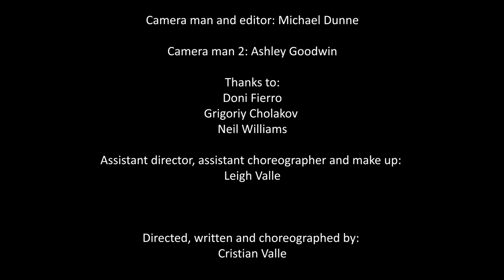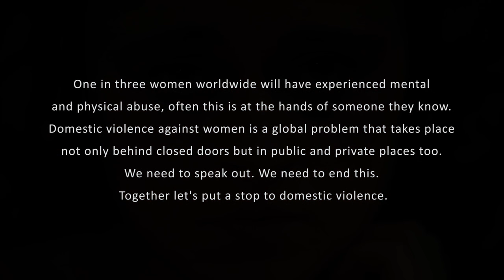One In Three ShortFilm - WOODKID RunBoyRun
One in Three "One saved by three" it's a new video/ShortFilm and it was created on the 7th of August 2016.

I was walking in Waterloo station 5 guys saw a girl on the phone and started to shout things to her.
Nothing more happened but my thoughts swerved around my head. what can i do? then a idea pop up and i made this video/short film.

one in three women will have experience mental and physical abuse, often this is at the hands of someone they know.
Domestic violence against women is a global problem that takes place not only behind close door but in public and private places too. we need to speak out. we need to end this. Together let's put a stop to domestic violence.

Google and You Tube thank you for the support.

One in Three - Domestic violence Raising awareness.

One in Three is a non profit video that I created with no budget but I had great help from my wife and fantastic friends.

una de cada tres mujeres tendrán que sufren de abuso físico y mental , a menudo esto está en las manos de alguien que conocen.
La violencia doméstica contra las mujeres es un problema global que tiene lugar no sólo detrás de cerrar la puerta , pero en lugares públicos y privados también. tenemos que hablar. tenemos que poner fin a esto. Juntos vamos a poner fin a la violencia contra las mujeres.

I Didn't  create this song and I do not intend to get profit from the song.

Believe Music UMG Owns the Copyright to the songs.

Run Boy Run (instrumental) by Woodkid is the song for the main video and I Love You (Acoustic) is the music for the closing credits.

Both songs are on the same album and you can buy the songs and album on iTunes.

Please purchase this great album on iTunes:
Run Boy Run - EP Band: Woodkid

One in Three is made for a good cause -  to Raising awareness for Domestic violence.

Note: available via computer/PC only

I've always been passionate about that a woman should be treated well! to love and respect adore and care for.

Thank you to all involved worked with me to make this happen.

My mother in law came up with the title-One in Three.

I had no budget for this, just the passion to make it happen

Cast:
Girlfriend: Chloë Frances
Boyfriend: Scott James
Friends: Dannii Middle Elize Roberta 'bunny' Layton Lori-Jane McLare